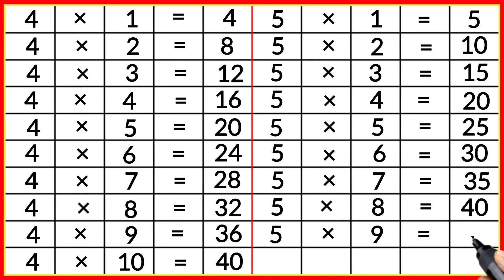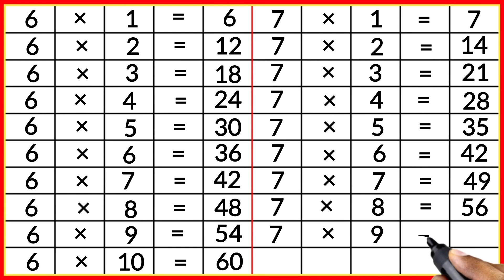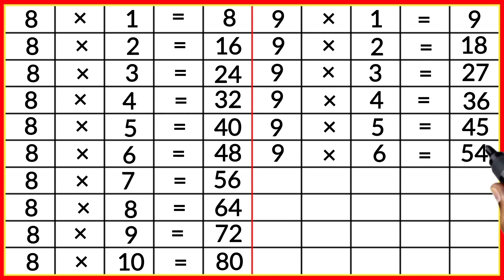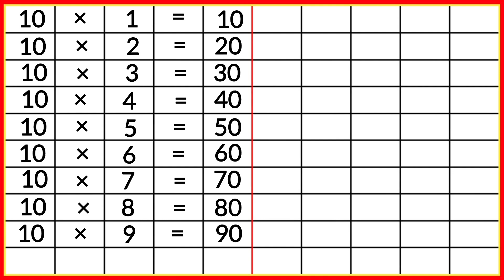table - 2 to 10 | multiplication table | 2 से 10 तक पहाड़े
Music Credit- Youtube free music from youtube lybrary

Hi-
I am Rakesh Kushwaha welcome to my chennel "ABC KIDDIE RHYMES"

Contant cover-
Multiplication table